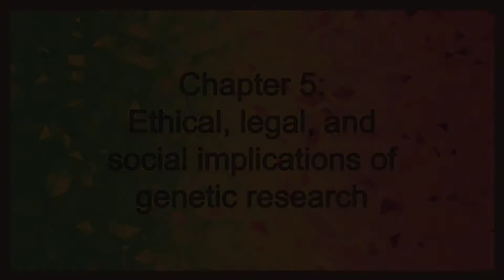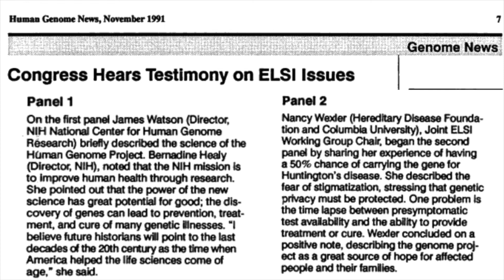An Interview with Nancy Wexler: Chapter 5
In this chapter, Wexler discusses the ethical implications of genetic research.